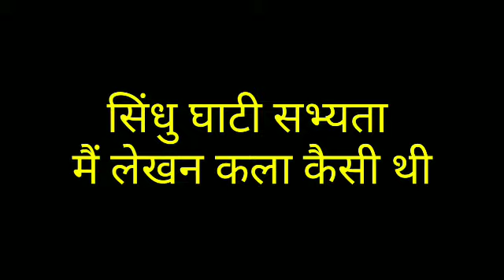सिंधु घाटी सभ्यता की भाषा